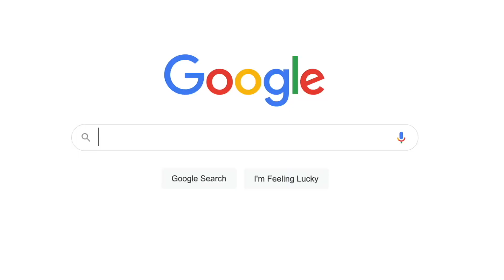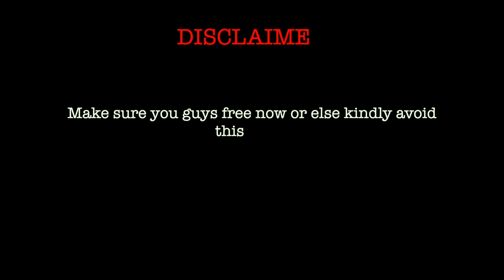SHOPPING VLOG PART 2 / TRUST ME IM BACK AGAIN 😂 / MADHAN THE VLOGGER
yes, I'm back again, trust me I'm back buddy !! 😉😉